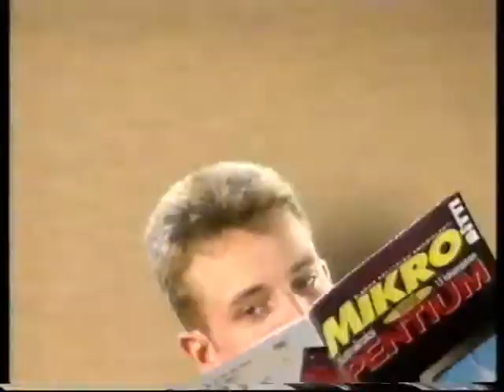MTV3 - Mainoksia 14.1.1998#6